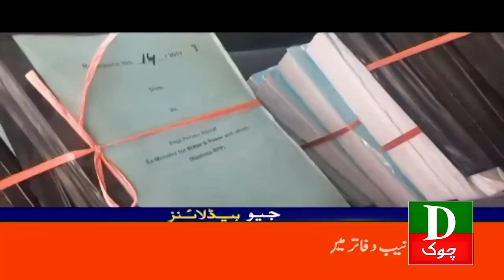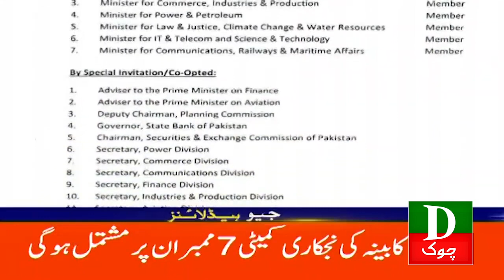Pakistan Latest Headlines 02 PM Chairman Nab Action me Aagaye 21 Sep 2023